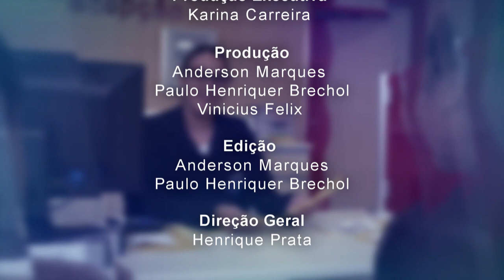HA 60 anos - O apoio do empresariado ao HA - 04/12/2022 (bloco 3)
O Hospital de Amor é excelência no que faz porque, desde o começo de sua trajetória, conta com o apoio de uma sociedade que se mobiliza, abraça, apoia e doa! E é exatamente isso o que o “Acima de Tudo o Amor” vai mostrar: o apoio do empresariado ao HA.

Henrique Prata, presidente da instituição, ao lado do gerente de parcerias corporativas do hospital, Cleber Delalibera, recebe representantes de grandes empresas parceiras que fizeram doações superespeciais ao HA e, junto de outros eventos beneficentes, arrecadaram mais de R$ 1 milhão – ajudando a reduzir o alto déficit do hospital.

Você confere um bate-papo com o analista de comunicação da Predilecta Alimentos, Bruno Picchi Toledo; com o CEO da Aromasil – Produtos de Higiene e Limpeza, Maurivon Silva; com o sócio da Timlog Logística, Márcio Timmermans; com a sócia da GreenWorld, Marisa Groeniger; com o gerente comercial da Ecoflora Brasil, Cristiano Aparecido Del Ciello; e com a proprietária da Swart Varejo de Materiais Artísticos, Patrícia Maria Swart.

Está imperdível! 🤩